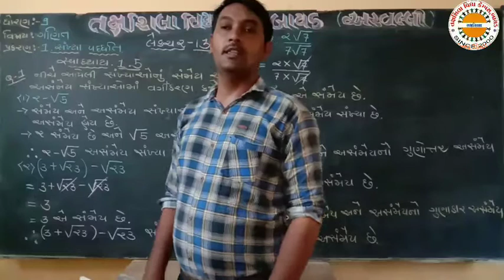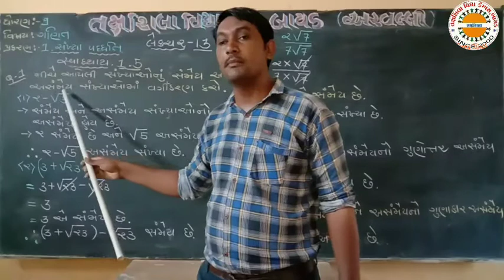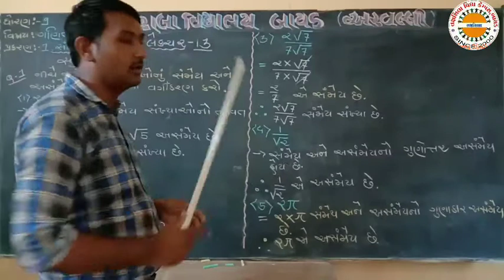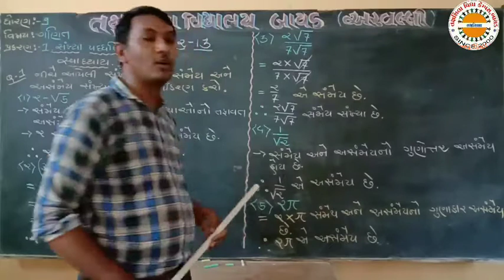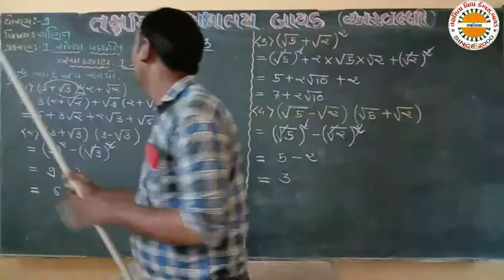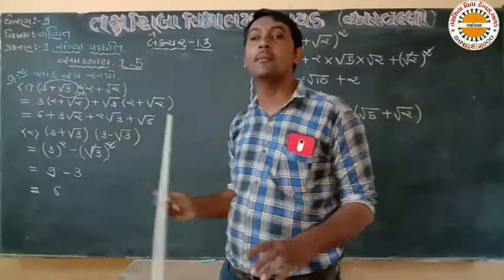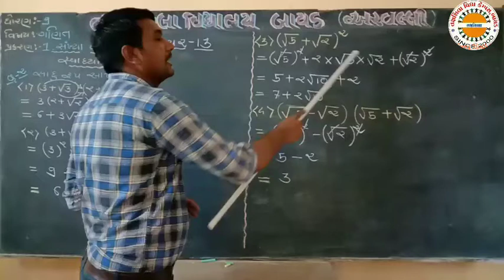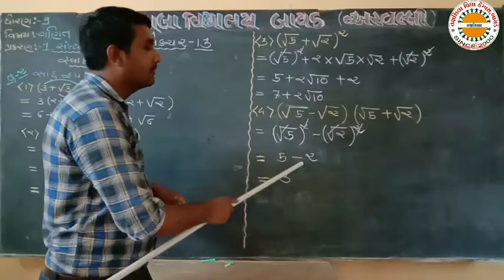std 9 maths ch 1 lec 13